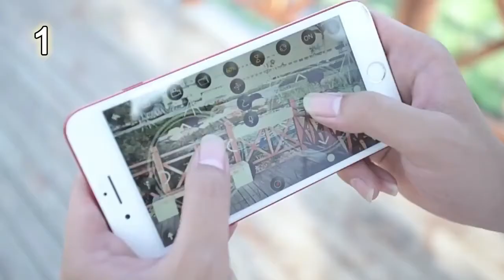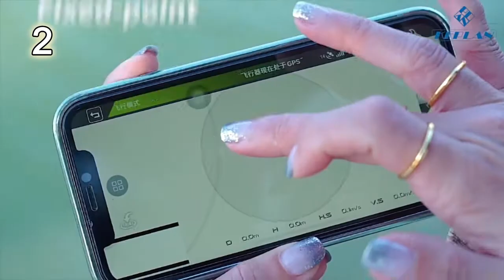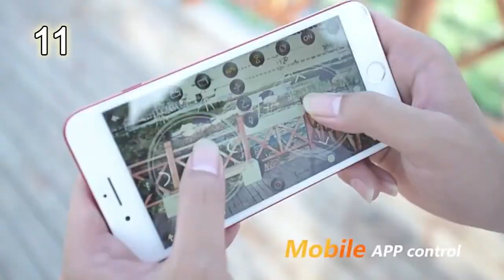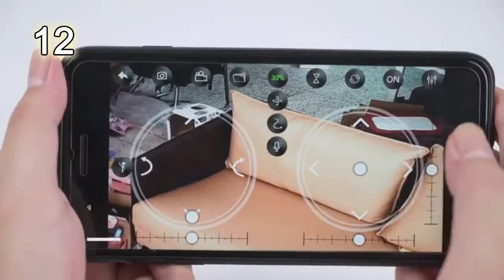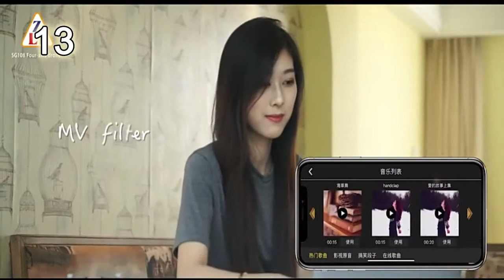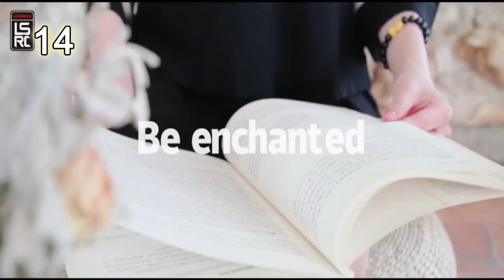TOP 15 PROFESIONAL DRONE - QUADCOPTER | GADGETS & TECH | DROPSHIPPING BUSINESS |ALIEXPRESS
Here you´ll find the recommendations of the most outstanding and trendy products, no matter the category, we work to keep you up to date so that you´ll have winning products for your dropshipping business.

📌 You´l find exclusive content such as: ali express links of 🥇 winning products, store links, Facebook products links, cupons up to 50% discount, tips and tricks to dropship like a pro, 📢 marketing content (media videos, images) suscribe now!!!

TOP 15 PROFESIONAL  DRONE - QUADCOPTER - GADGETS AND TOYS

00:00 📌 4DRC V4 WIFI FPV Drone WiFi live video FPV 4K-1080P HD

01:01 📌 2022 New GPS Drone 4k Profesional 8K HD Camera 2-Axis Gimbal

02:04 📌 2022 NEW K911 MAX GPS Drone 8K Professional Dual HD Camera

03:04 📌 2022 New KAI ONE Pro GPS Drone 8K HD Camera

03:59 📌 2022 New KY907 Pro Mini Drone 4K Professional HD Dual Camera

05:00 📌 2022 SG908 MAX GPS Drone 3-Axis Gimbal 4K Camera 5G

06:01 📌 E88 Professional Mini WIFI HD 4k Drone

07:06 📌 GSF 2022 New JC801 Drone 4K Dual HD Camera

08:03 📌 LAUMOX Faith 2 Drone 4K GPS HD Camera 3-Axis Gimbal

09:06 📌 New L900 Pro GPS Drone 4K Professional

10:09 📌V4 Rc Drone 4k HD Wide Angle Camera

11:07 📌  V8 New Mini Drone 4K 1080P HD Camera WiFi Fpv

12:07 📌 Vimillo S3 4K GPS Drone With Camera 4K

13:08 📌 XKJ 2022 New Mini Drone 4K 1080P HD Camera

14:08 📌 ZLL SG908 Max Drone 4K Profesional 3-Axis Gimbal GPS 5G